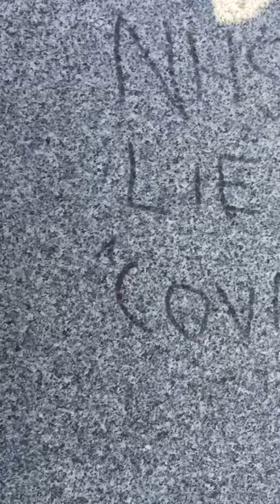I found a text saying nhs lies covid?